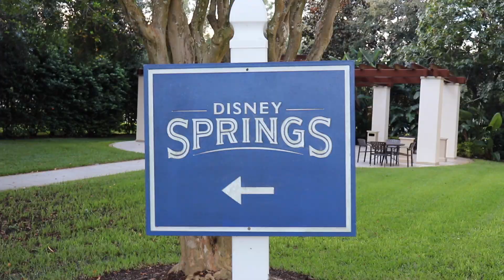24-Hour Write-A-Thon STATS // Should You Try This??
Talking stats and metrics from my 24HourWriteAThon to help you answer if you should try this too! (Also, sorry this is late! Disney World has been taking all my attention. 💕)

What kind of metrics are you most interested in for your stories? Most repeated words? Daily word counts? Progress graphs? Let me know!